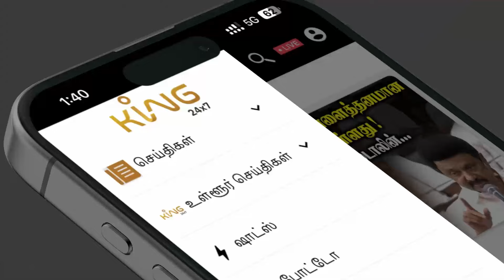தாயின் காலடியில் சொர்க்கம் உண்டு ! Bharathi Krishnakumar Motivational Speech | Speech King